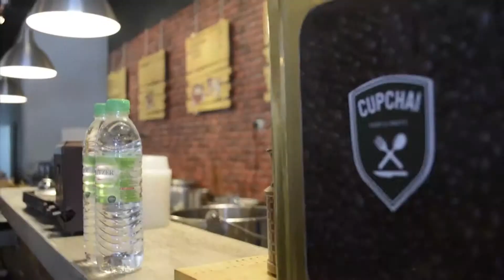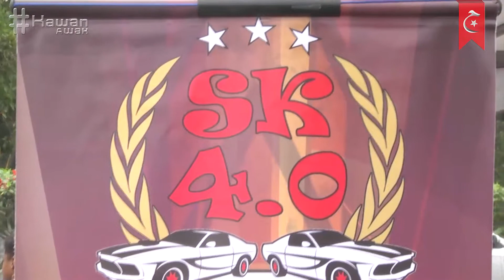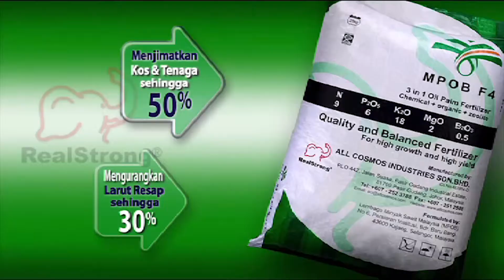Buletin Selatan : 24 Mei 2015